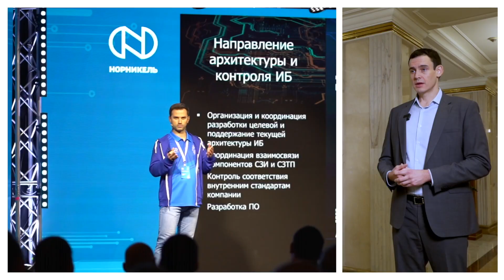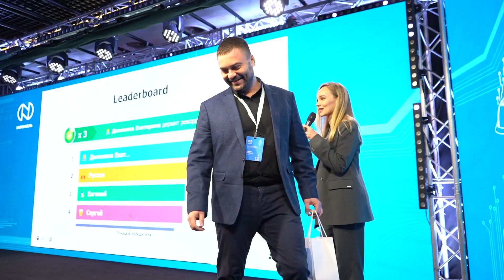Рынок информационной безопасности глазами «Норникеля»